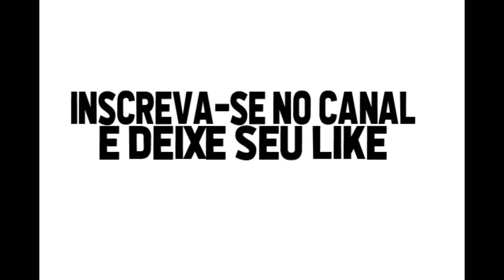Romero gols e lances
Hoje no canal tem vídeo do artilheiro da Arena, Romero, que durante sua passagem conquistou 2 Brasileiros pelo clube e foi marcante principalmente em clássicos, confira alguns gols e lances e se inscreva no canal.